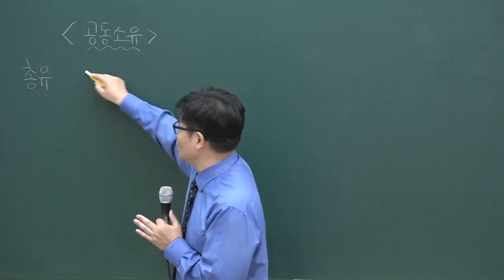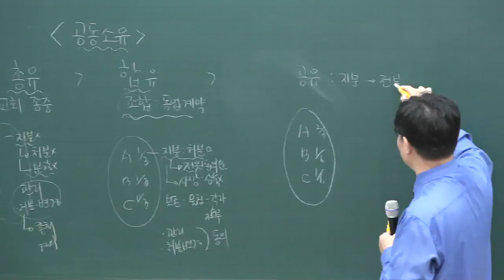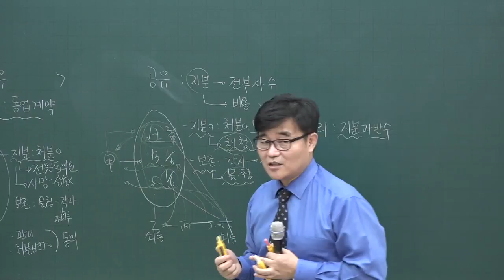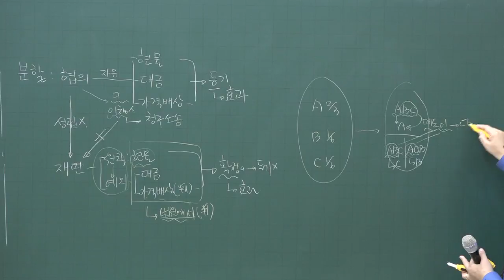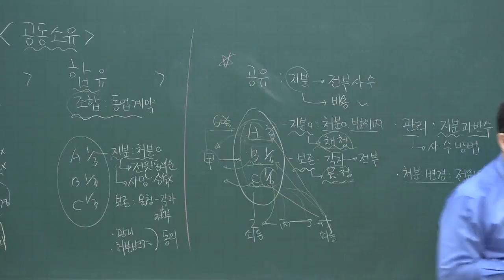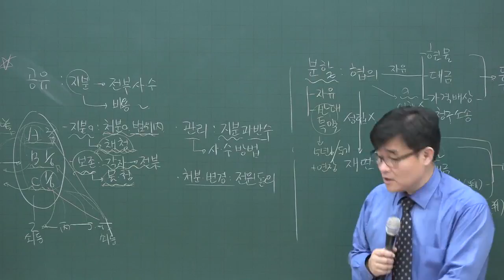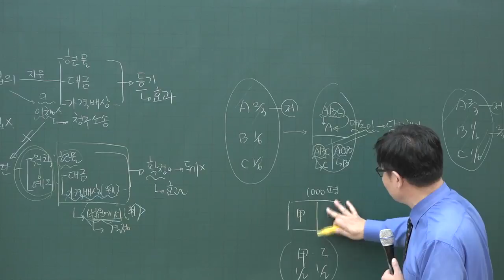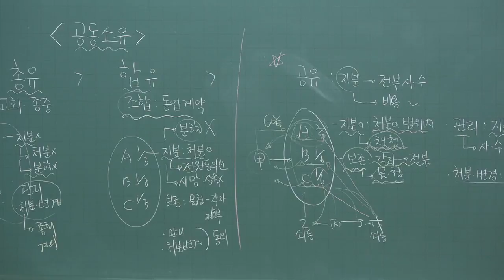[공전무] 2020년 공인중개사 민법 집중이론 공동소유 3-30